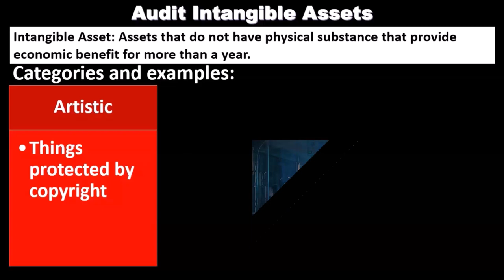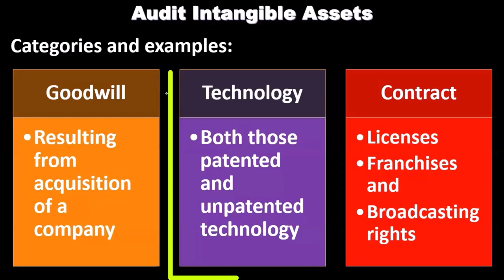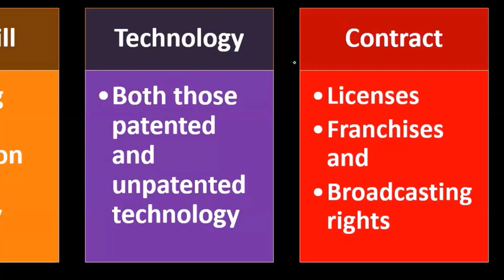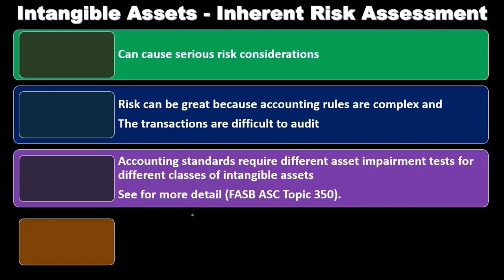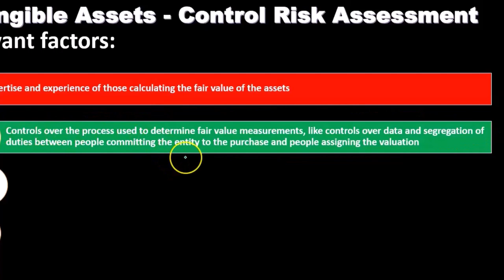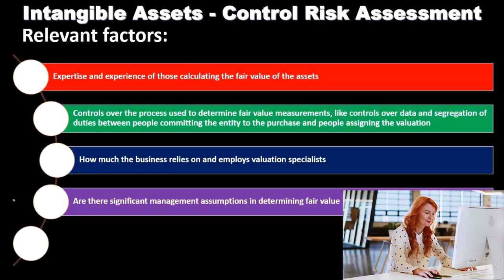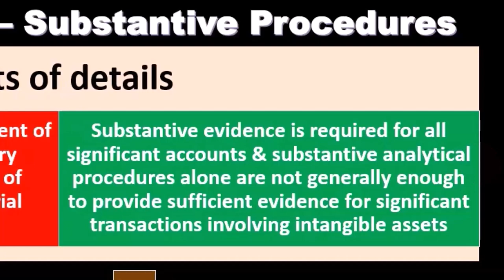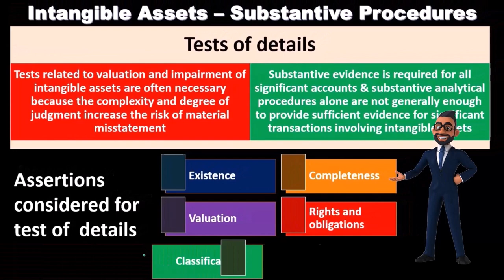Auditoría de activos intangibles 14120 Auditoría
Auditoría de activos intangibles
Auditoría